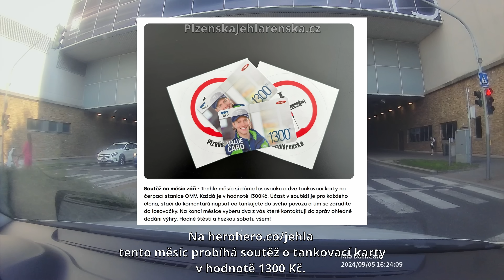Fanouškovi ulítlo kolo a vjelo na zastávku, prostředníček od cyklistky - Mix 331.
Stylové osvěžovače vzduchu sleva 10% při zadání kódu Jehla
Bomba energy drink pro slevu 10% a nálepku Jehlárenská zadej kód: jehla